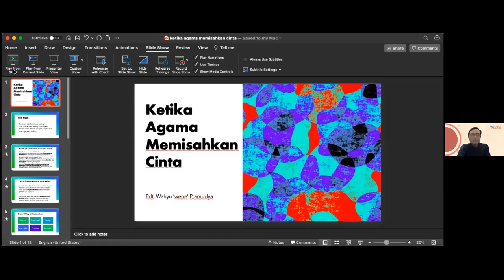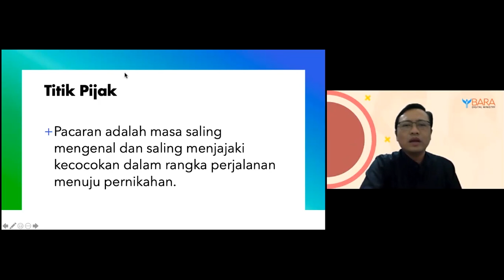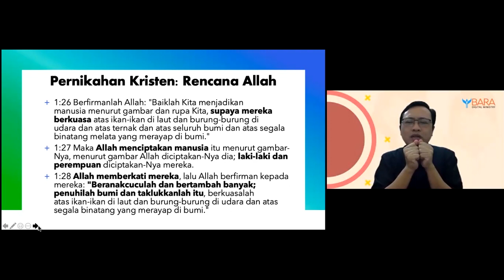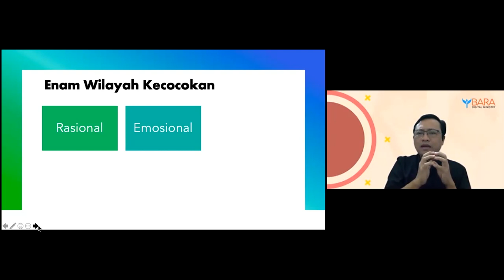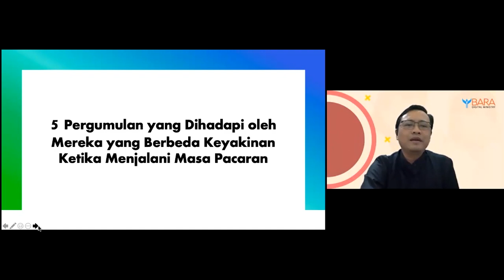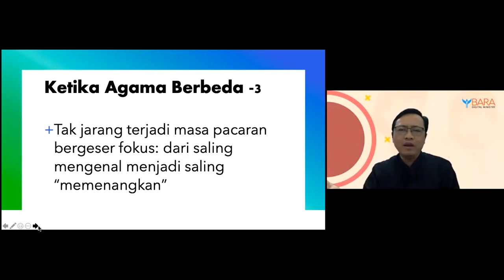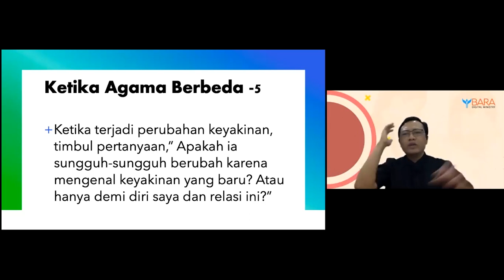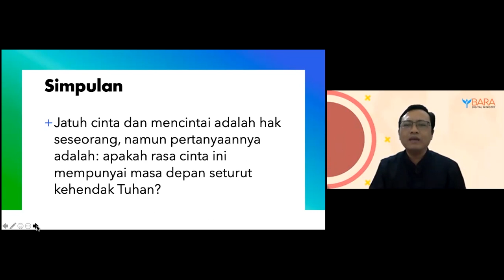Webinar: Ketika Agama Memisahkan Cinta | Pdt. Wahyu Pramudya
Adakah yang bergumul dalam keadaan ini?
Kita bertanya, “Bukankah cinta itu dari Tuhan, tapi mengapa seoalah-olah agama membatasinya?”
Apakah benar demikian? Bagaimana solusinya? Bagaimana dengan saya sebagai orang tua menghadapi anak yang dalam keadaan seperti itu?